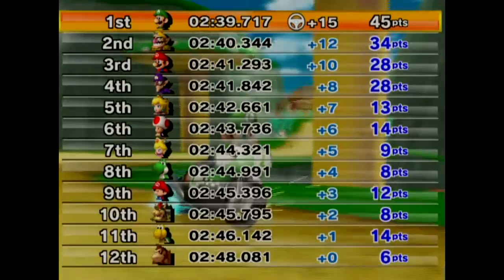FLASHBACK FRDAY {MARIO KART WII}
THANK YOU GUYS FOR ALL THE SUPPORT VOLG IS COMING SOON!